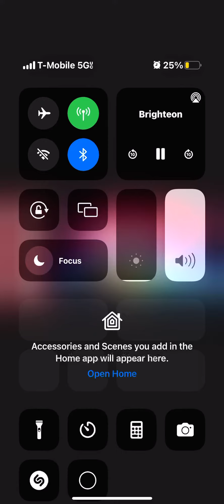Thousands of Cattle drop dead 💀 Why?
Link to the podcast